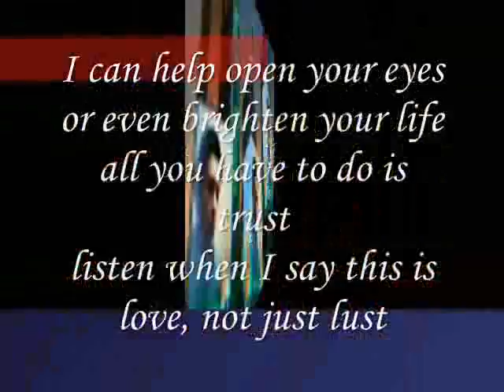when I say this is love! , Listen .....!,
when I say this is love!

do.
do so
Money is an excellent servant, but the host
very bad.